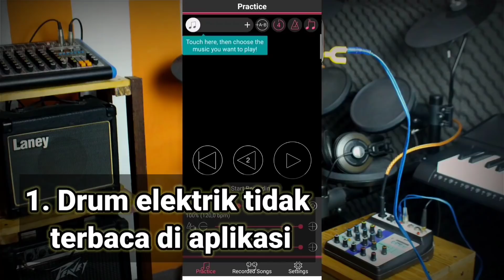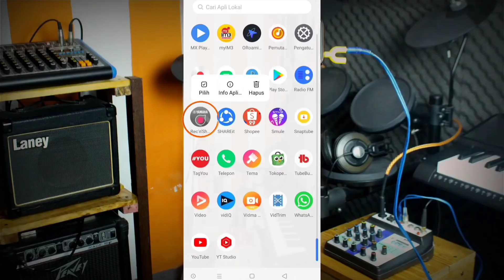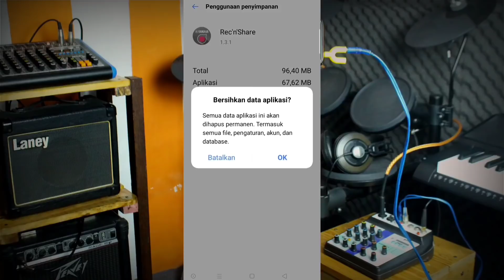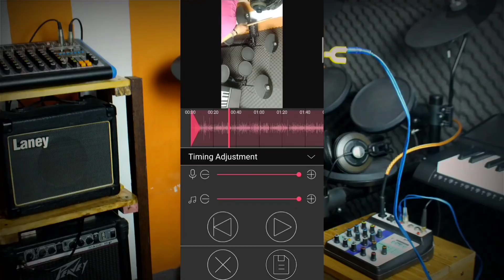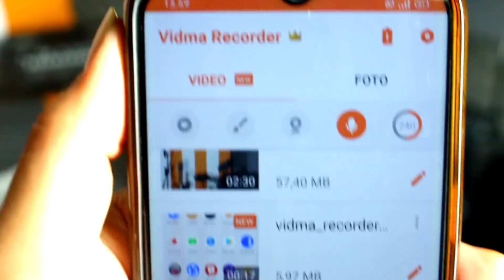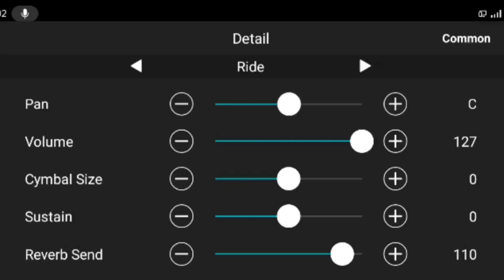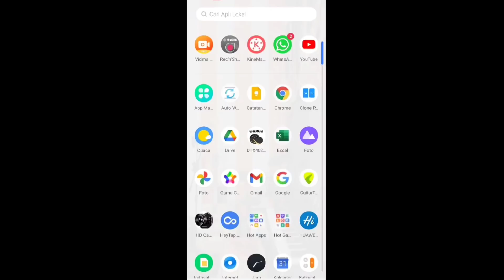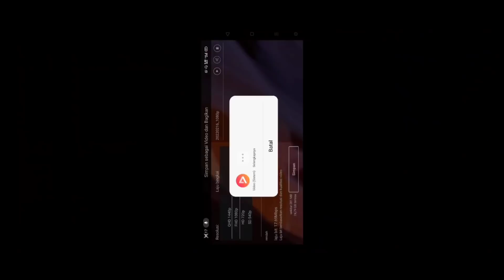REC N SHARE TUTORIAL TROUBLESHOOTING THE REC N SHARE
Troubleshooting the rec n share application Recording Yamaha

halo selamat datang di halaman saya
kali ini saya mecoba membahas tentang aplikasi rec n share tutorial
solusi masalah yg sering terjadi pada aplikasi
rec n share seperti
00:37drum elektrik tidak terbaca/connect
02:43aplikasi tidak bisa di play
03:26tempo drum & musik tidak sesuai/sinkron
07:31hasil rekaman tidak bisa di simpan
10:06suara hasil rekaman drum kecil

Troubleshooting the rec n share application
problem aplikasi rec n share,
aplikasiTroubleshooting the rec n share application Recording Yamaha dtx,
Rec n share, rec n share yamaha, приложение rec n share yamaha
electric drummerekam cover drum elektrikcara record drum elektrikpanduan membeli drum elektrikkonek drum elektrik ke vstcara pasang drum elektrikrec 'n' sharerec share newsrec share news todayrec share latest news todaycara seting drum elektrikrecording yamaha dtxtroubleshooting the rec n share application recording yamaha dtxrekam video yamaha dtxкак собрать студиюмихаил бакуменкостудийное оборудование